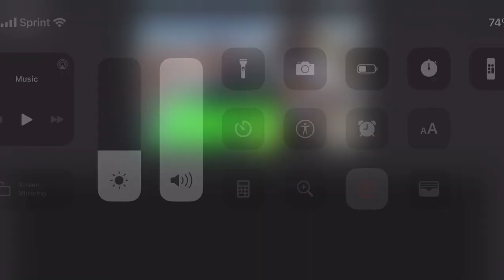COCHISE - RUNNIN FREESTYLE EXTENDED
MEHXER MIX